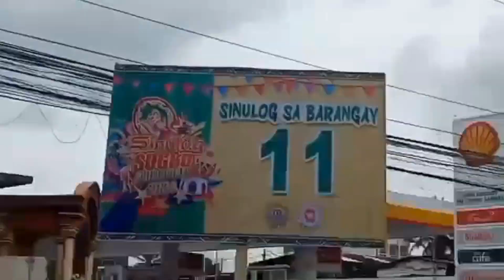SINULOG PARADE 2024 SINULOG SA KABATAAN FIRST PASS BY MY HOME CEBU CITY